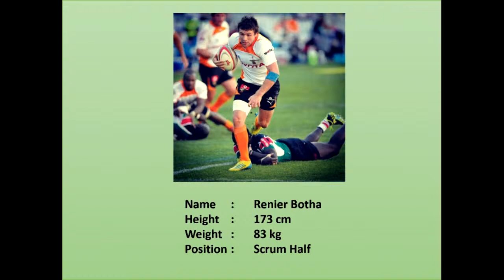Renier Botha Rugby Highlights